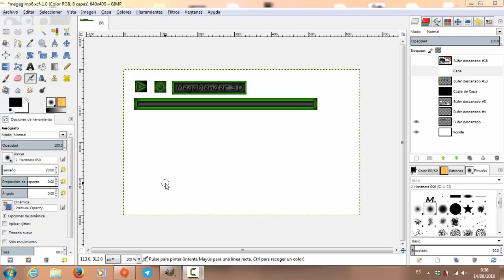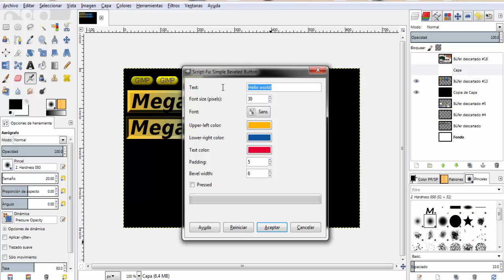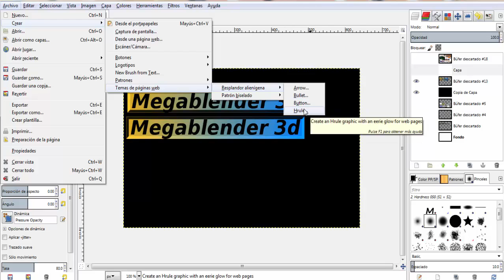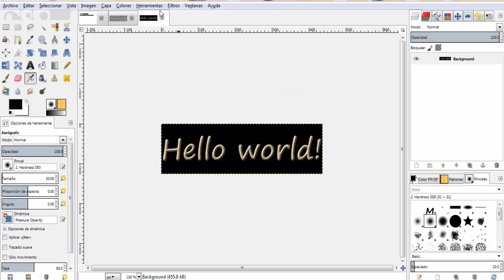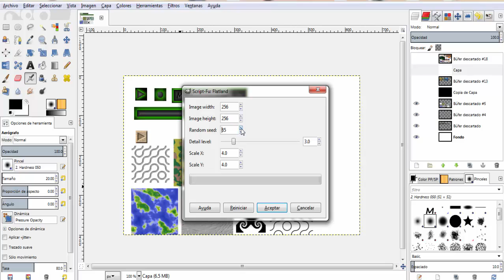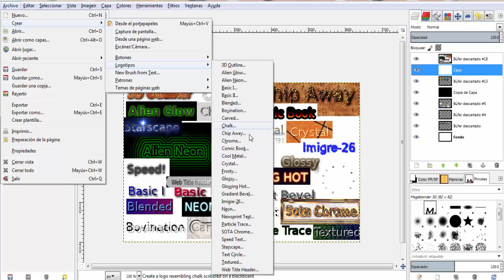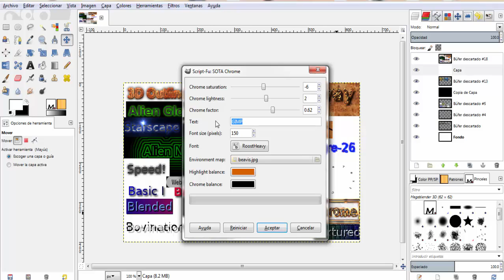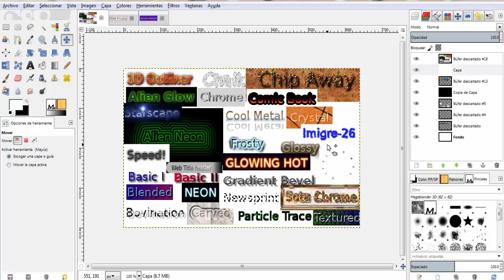MegaGimp #6 - Menú crear, logotipos, texturas procedurales y más en GIMP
En este vídeo os enseño las bondades del menú crear, mostrando todas sus posibilidades y opciones. Qué podeis verlo por vosotros, sí, pero os hago una muestra de todas las opciones y tipos de cosas que gimp puede generar , por lo que puede ser un video entretenido. Espero que os guste y comenteis o deis a like. Un saludo y hasta el próximo vídeo.